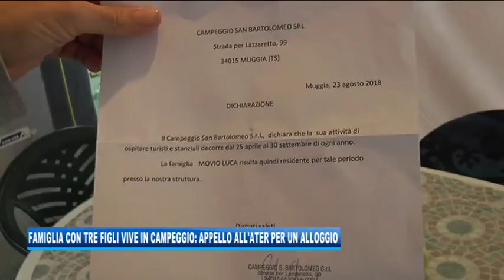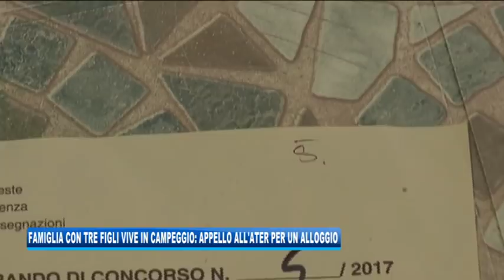01/09/2018 - FAMIGLIA CON TRE FIGLI VIVE IN CAMPEGGIO: APPELLO ALL'ATER PER UN ALLOGGIO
IL NOTIZIARIO (sabato 1 settembre 2018) - Raccontiamo quanto sta vivendo una famiglia, padre madre e tre figli, che da tre mesi vivono in campeggio a Lazzaretto dopo aver subito uno sfratto. La richiesta di un alloggio ATER ha rivelato una situazione complessa che impedisce loro di ottenere una sistemazione. Il tempo inoltre stringe perche il campeggio chiuderà a fine mese.